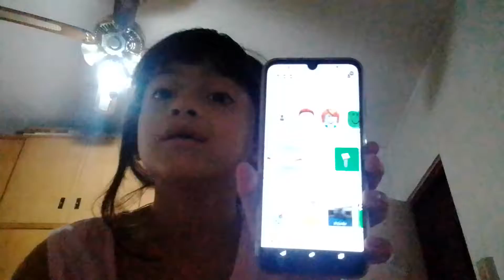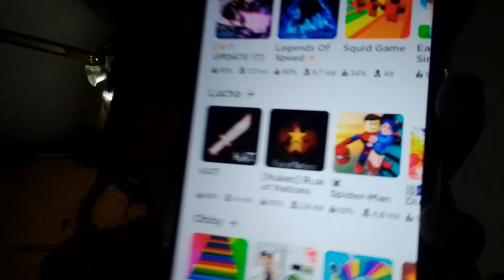los espero en roblox